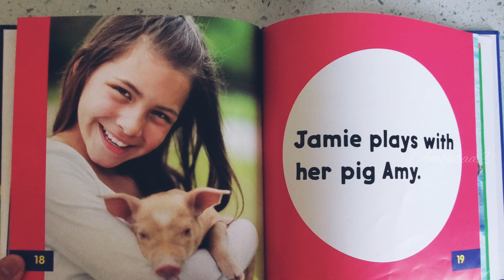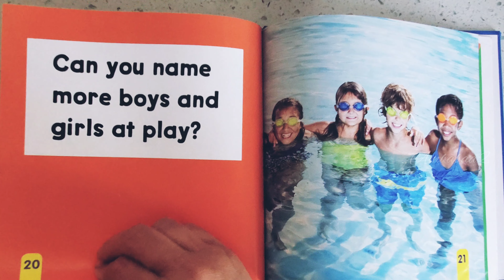Play Day The Sound of Long A by Alice K. Flanagan. / Read Aloud Book.